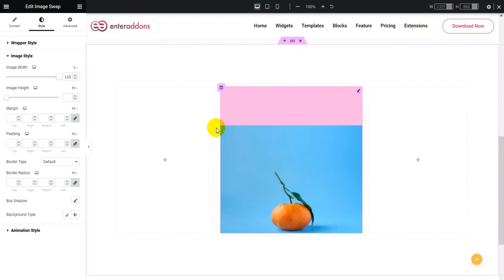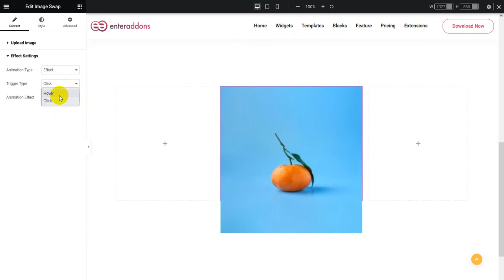Image Swap Widget How to use Image Swap Widget of Enter Addons